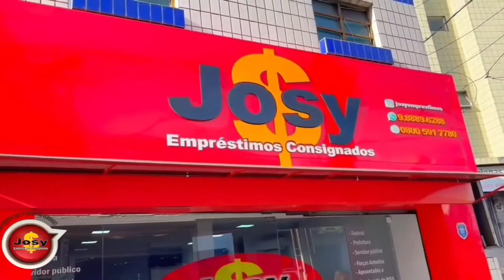POD CAST | MR CAST POLITICA | Arquimedes de Castro conversa com Waléria Assunção| 16/04/2024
Equipe da Rádio Cariri 101.1 FM

SUPERINTENDENTE:
• Reny Claúdia

REDAÇÃO/PRODUÇÃO
• Inaldete Almeida

APRESENTADORES - JORNAL 101
• Kalilka Vólia
• Romildo Nascimento
• Inaldete Almeida
• Morib Macedo

PROGRAMA  INDEPENDENTE

MEIO DIA PARAÍBA
• Millena Sousa

BALANÇO DO DIA
• Milton Figueirêdo
• Rômulo Bomba

OPERADORES DE ÁUDIO
• Nalmi Andrade

DEPARTAMENTO ESPORTIVO
CHEFE DO DEPARTAMENTO
• Romildo Nacimento (Narrador)

NARRADOR
• Alexandre Costa

COMENTARISTAS
• Vieira Júnior e Michel Bruno

REPORTAGENS
• Lula Barbosa (Campinense)
• João Marcos (Treze)

PLANTÃO ESPORTIVO
• Moisés Sales

TÉCNICA DE ESTÚDIOS
• Nalmi Andrade